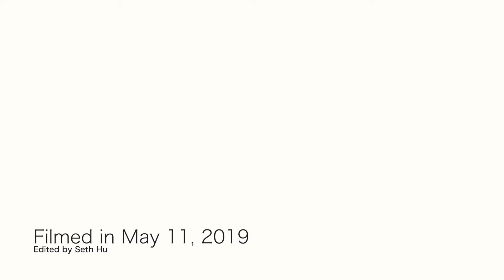Way Back Home (Jay Chuang Guitar Cover)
Cover by Jay Chuang
Filmed and Edited by Seth Hu